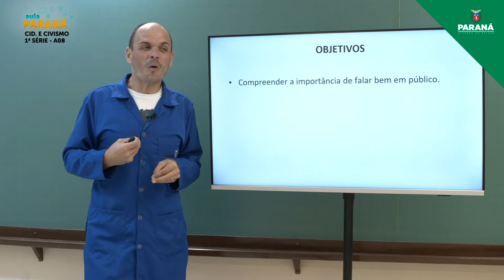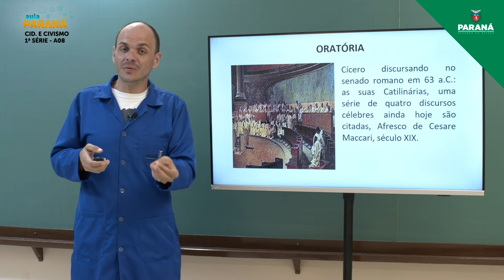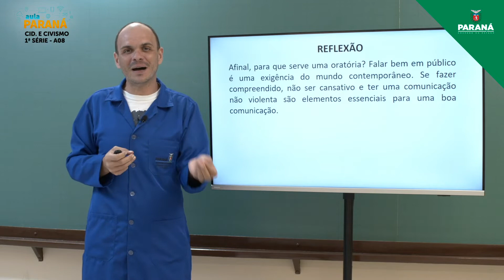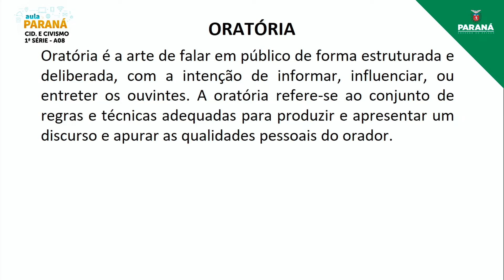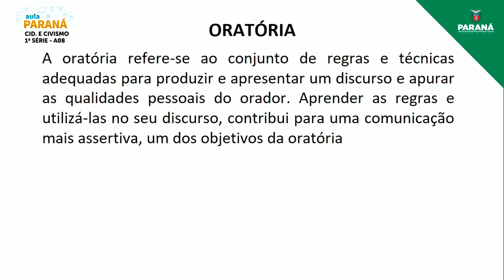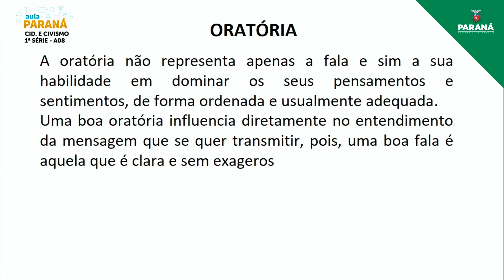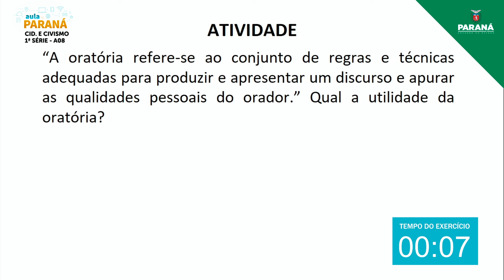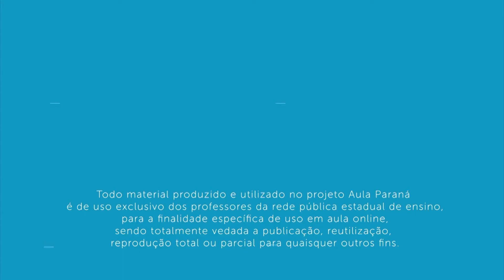2022 | 1ª Série | Cidadania e Civismo | Aula 8 - Desenvolver Colaborativamente a Arte de Falar em...